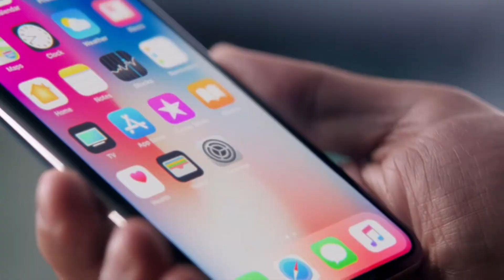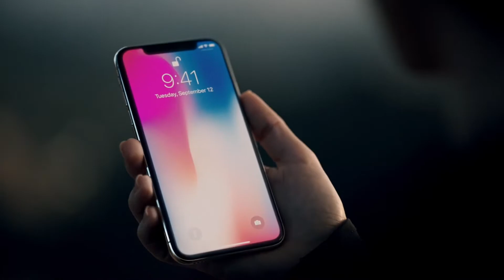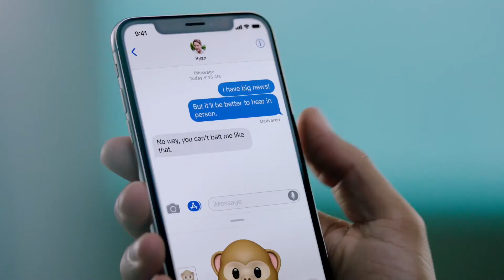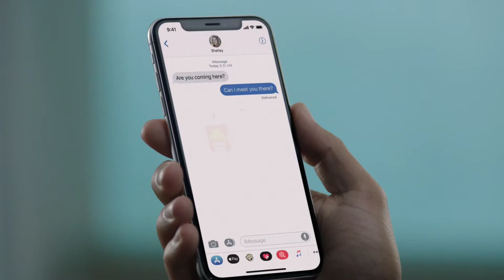iPhone 8, iPhone 8 PLUS and iPhone X at Kotob City by Steve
Watch this video for a detailed comparison between iPhone 8, iPhone 8 PLUS and iPhone X at Kotob City by Steve